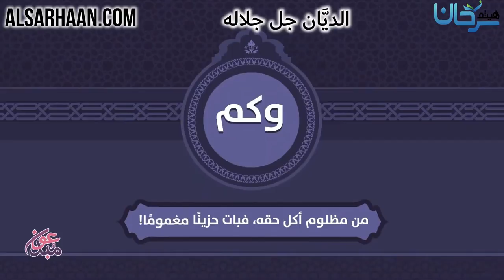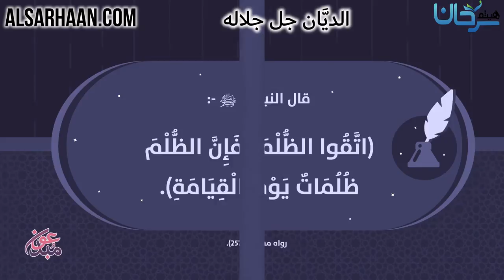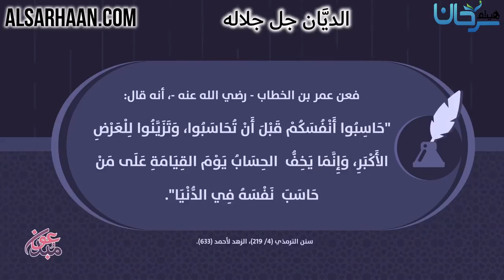الديَّان جل جلاله